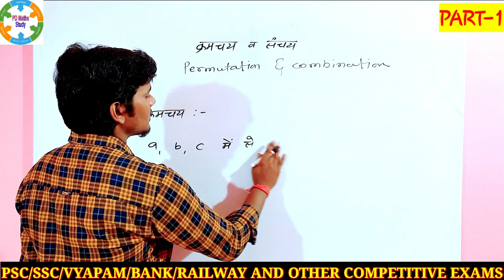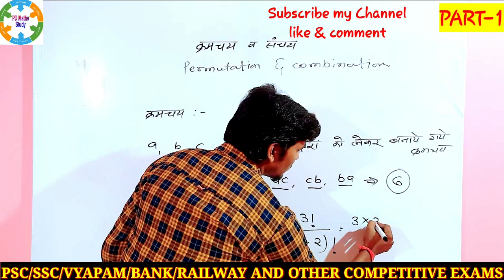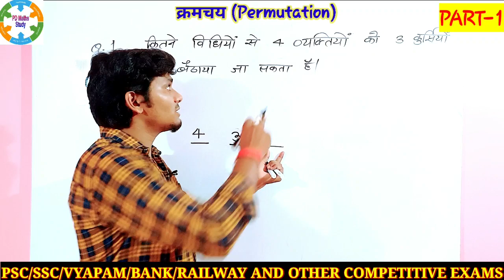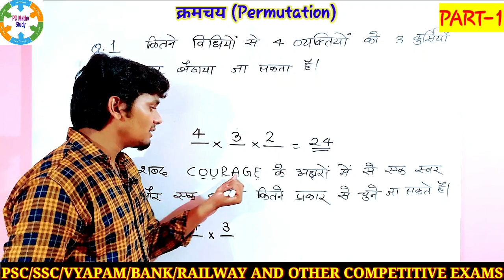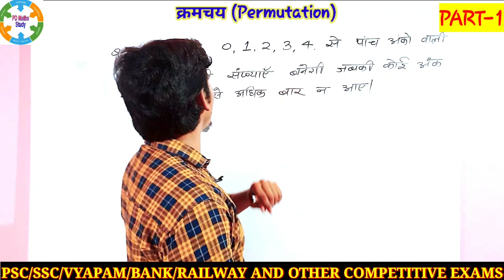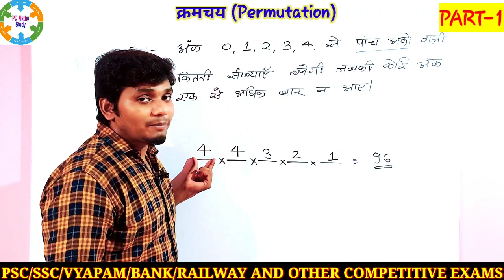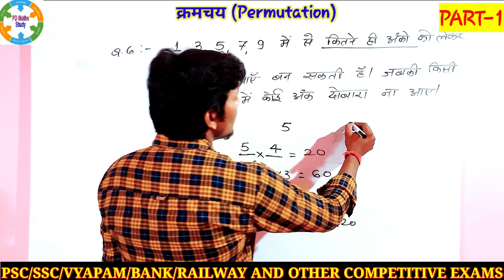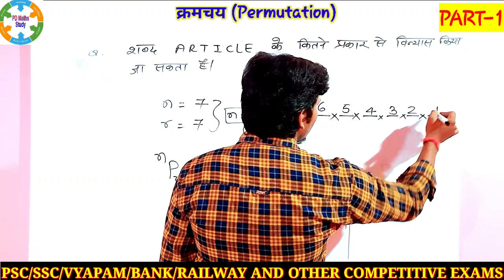PART-1 || क्रमचय व संचय ||Permutation & Combination by Puran dewangan